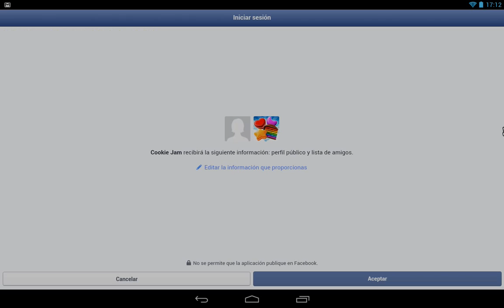Cookie Jam (Android)